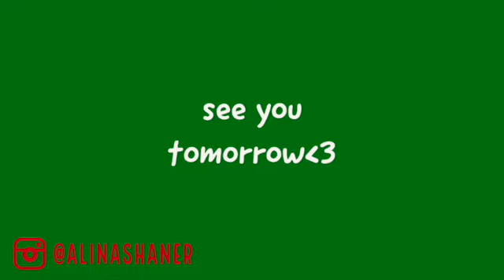Vlogmas Day 20- the Ella takeover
-lina